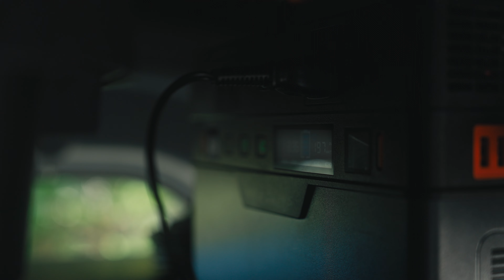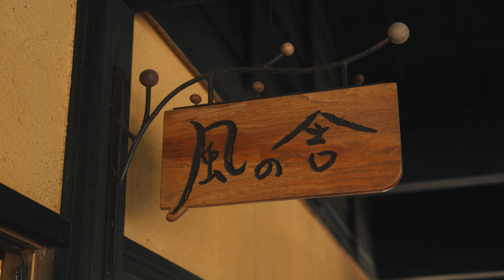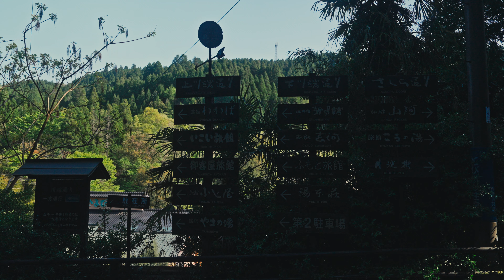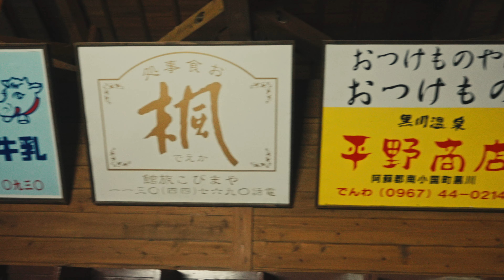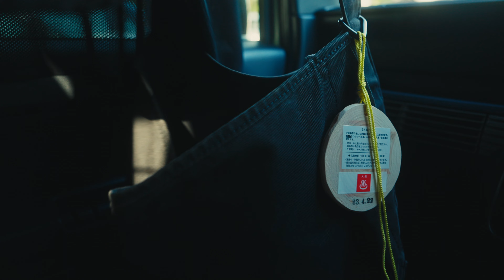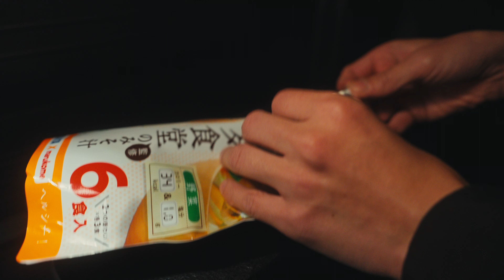熊本県 黒川温泉｜車中泊旅｜個性ある露天風呂を巡り、雰囲気のある温泉街と緑ゆたかな里山を歩く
毎日バンライフ・車中泊・ドライブしながら日本中を旅しています。

Date: 2023年4月
Location:
– ふれあい広場
– 黒川温泉旅館組合（風の舎）
– 黒川地蔵尊
– 田ノ原川
– 丸鈴橋
– いこい旅館
– 山の宿 新明館
– ひとつやのぼり
– 親水公園
– 平野台高原展望所
– わろく屋
– やまびこ旅館

Camera: Sony FX3
Lens: Sony FE 24-70mm F2.8 GM II
Mic: Sony ECM-B1M